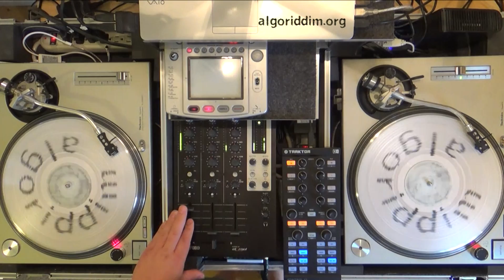Quiet Place (Paragons, John Holt, Horace Andy, Dennis Brown, Dr Alimantado, I Roy, U Roy)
Got To Get Away: Paragons
Noisy Place: I Roy
Quiet Place: Horace Andy
A Noisy Place (Aka A Quiet Place): King Tubby
Dub Next Door: Tappa Zukie [left channel]
I've Got To Get Away: Dave Barker [right channel]
Poison Flour: Dr Alimantado
I've Got To Version Away: King Tubby
I Shall Fear No Evil: Dr Alimantado
Man Next Door: Dennis Brown
Peace And Love In The Ghetto: U Roy
Jahovah: Tommy Clarke
Indiana Jones: The Paragons